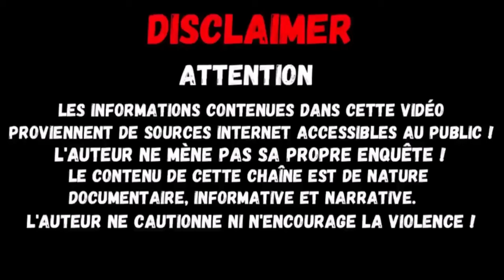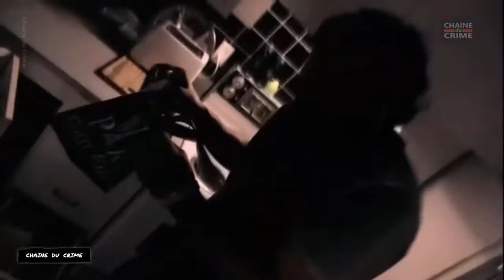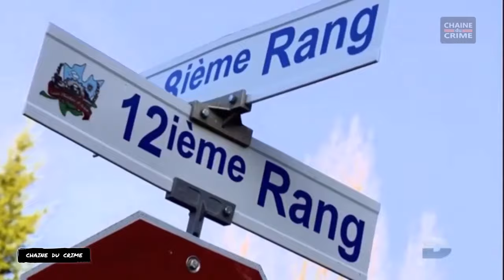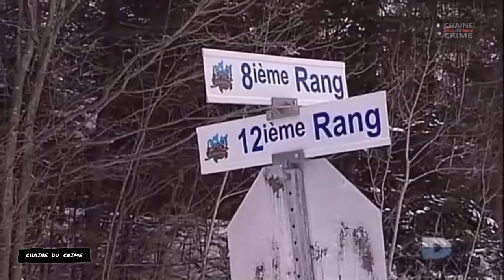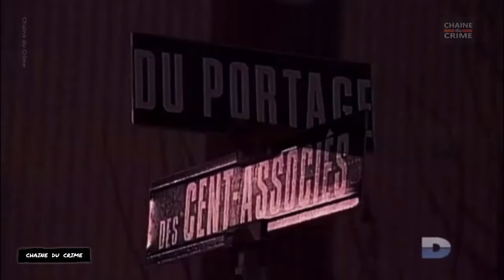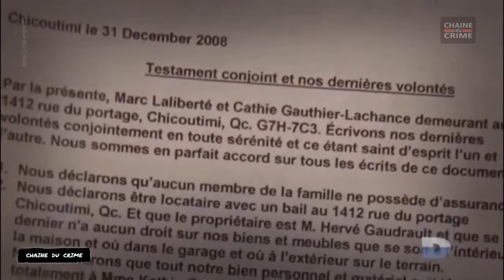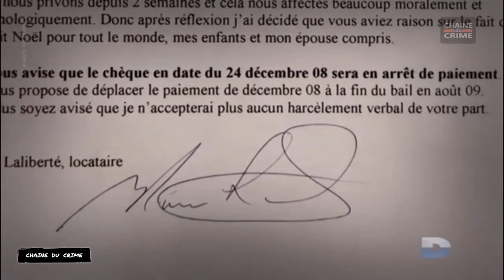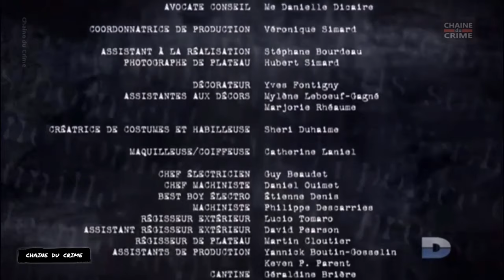Un Tueur Si Proche 2 Épisodes #032